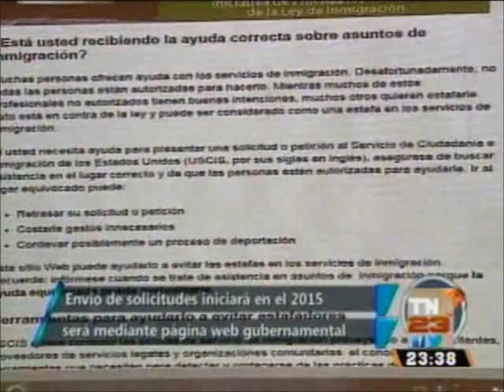EEUU Campaña informativa para que migrantes no sean víctimas N7 2237 041214